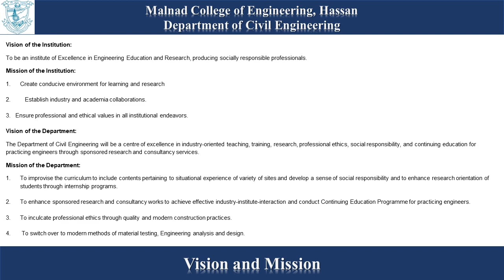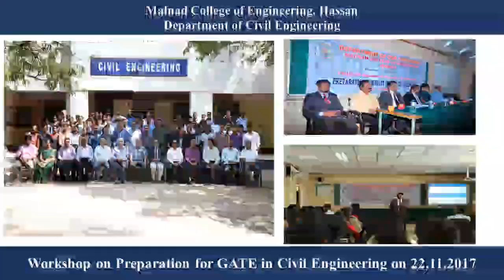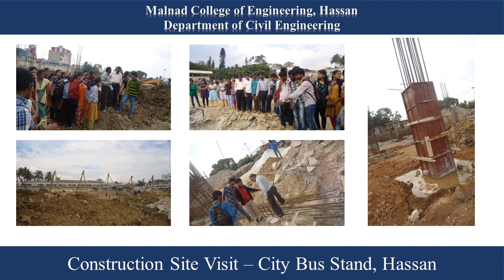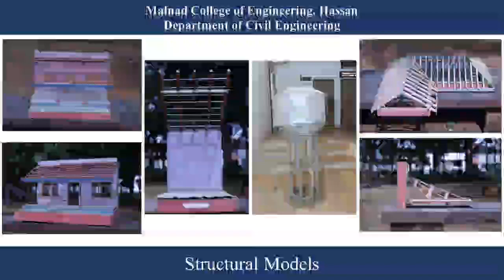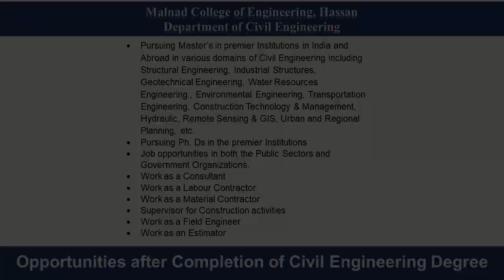Department of Civil Engineering-MCE-Hassan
This Video provides you an Overview of the Civil Engineering Department in Malnad College of Engineering, Hassan, Karnataka. It highlights the Infrastructure, Industry-Institute Interactions, Student Participation in both Academic and Non-Academic Activities, Student Achievements, Construction Site Visits, Placements, and Distinguished Alumni. Role of Civil Engineers in Infrastructure Development and Opportunities after Completion of the Civil Engineering Degree.